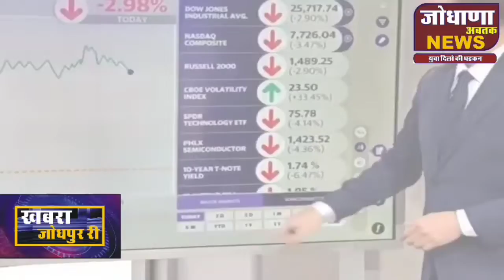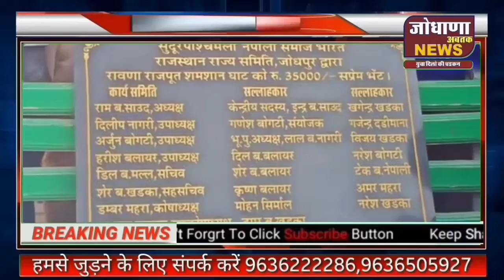एसीबी ने कार्रवाई करते हुए सहायक अभियंता को किया रंगे हाथों गिरफ्तार जोधपुर शहर की प्रमुख खबरें